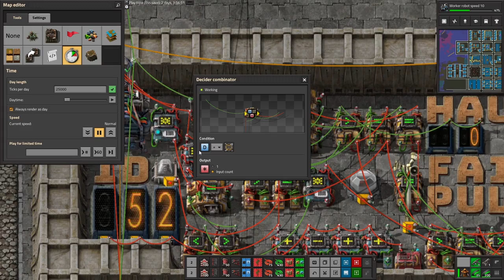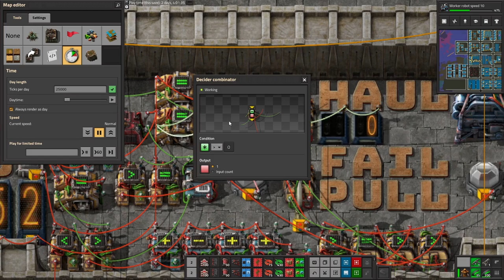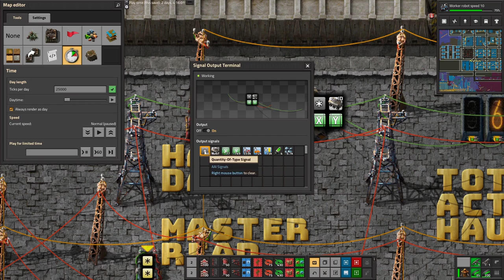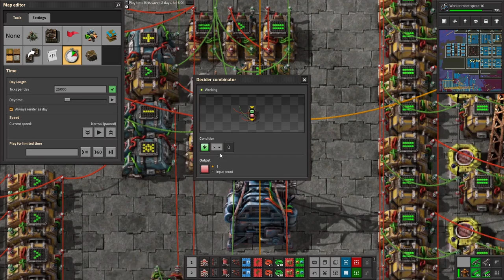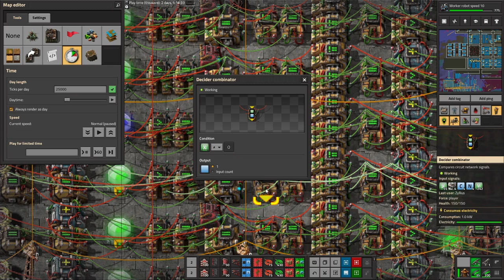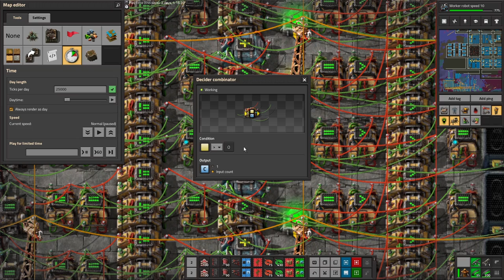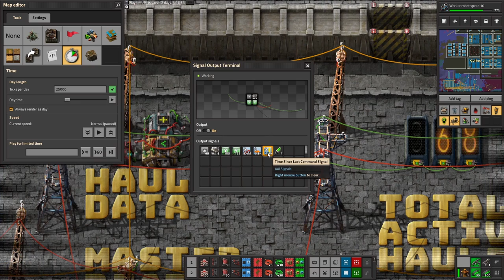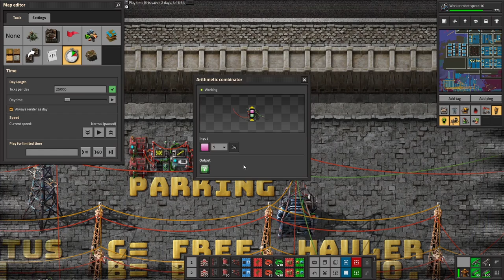Explaining the Logi-Brain™ Poorly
In this video, I struggle to formulate basic sentences for an hour and twenty minutes. Remember when I said that this would take twenty minutes? If you ever wondered how I would sound if I were locked in an asylum with no one to talk to but myself, this is probably it.